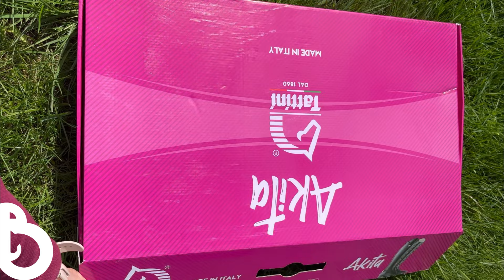W tym kasku i oficerkach zabłyśniesz! Zobacz włoskie nowości od Tattini.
Jeżeli cenicie sobie wysoką jakość oraz wyjątkowy styl to włoska marka Tattini będzie dla Was idealna. Tattini to przede wszystkim wieloletnia tradycja oraz najwyższa jakość materiałów. Marta ta znana jest ze swoich eleganckich oraz bardzo wygodnych oficerek do jazdy konnej. W tym odcinku pokażemy Wam najnowszy model z przepięknie sznurowanym przodem Tattini Akita oraz najnowszy kask jeździecki z szerokim daszkiem i kryształkami Swarovskiego.

Obejrzyjcie nasz film, w którym będziecie mogli dokładnie zobaczyć oficerki oraz kask.